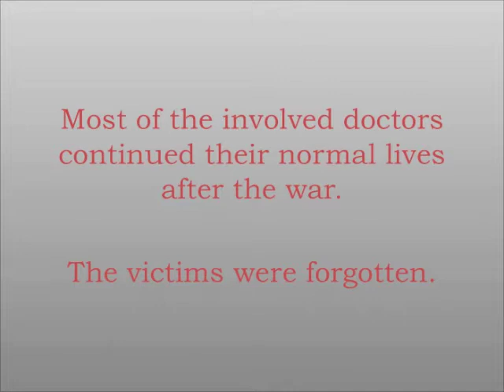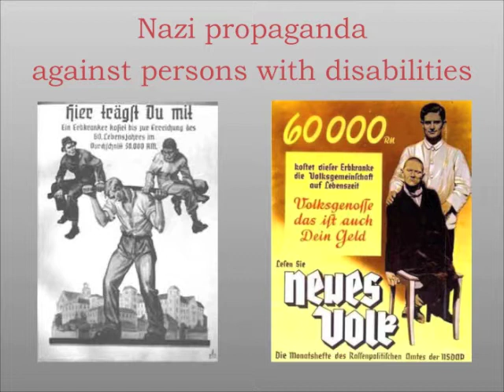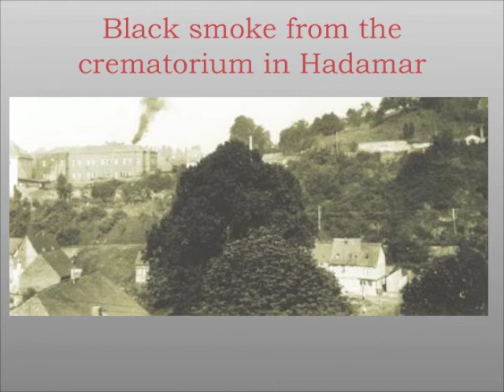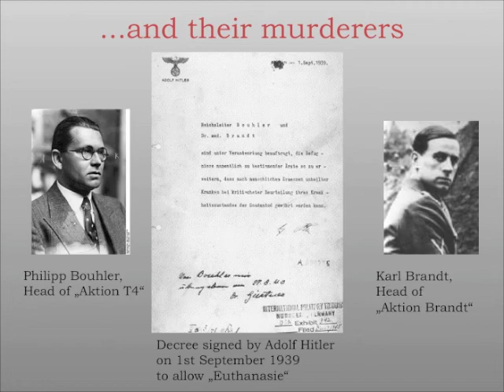The Dance of the Forgotten - Holocaust Remembrance Suite - played by Hal Freedman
Among the millions of victims of the Nazi Regime and the Holocaust, one group is still forgotten today: the nearly 400.000 victims were people with disabilites in the so called "Euthanasie" programs. In fact, they were the first victims of the Nazi regime, and they were the first human beings killed in gas chambers. The "technology" of gas chambers and "death plants" ("Todesfabriken") was first developed for and tested on the German people with disabilities.

They were regarded as "unwertes Leben" ("unworthy life") and "Ballastexistenzen" ("ballast people"), "wertlose Menschenhülsen" ("worthless human bodies") and "nutzlose Esser" ("useless eaters"). At the end of the programme nearly everybody was in danger, who could not work, even elderly people and wounded soldiers were "euthanized".

Their names are still kept secret. Many of their families still feel "ashamed" today. They feared being viewed as having been "infected" by their disabled relatives ("erbkrank").

The victims of "Euthanasie" were legally not accepted as persecuted by the Nazis and thus did never receive any reparation. It took until the year 2007 (sic!) that the German Bundestag declared the "Erbgesundheitsgesetz" for illegal.

Most of the involved doctors continued their normal lives after the war. The victims were forgotten.

This piece goes therefore out to these forgotten victims of "Euthanasie", because "if we forget the victims, we murder them a second time."
This piece is part of the "Holocaust Remembrance Suite" for solo piano, which is an unique remembrance project, which has grown out of a collaboration between Stephan Beneking, composer based in Berlin, and pianist Hal Freedman from Philadelphia, Pennsylvania, USA.

The innocence and beauty of pure piano classical music
poses a stark contrast to the horrors of the Third Reich and the Holocaust.

The booklet with descriptions about the historical background and scores / sheet music can be downloaded for free here:

Each piece in the Holocaust Remembrance Suite contains a vital message about the war crimes and atrocities of the past. Unfortunately, the message is applicable to conditons that persist in our world today. It is our sincere hope to raise social awareness of these problems through this important project.

The Suite is accompanied by dramatic videos showing images, which further tell the story behind each individual piece:

All proceeds will be donated to charities.